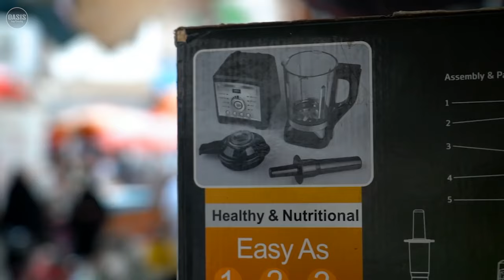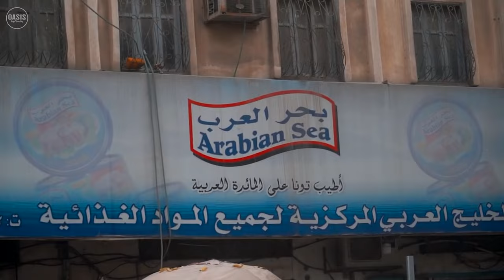Yaman, Negara Habib yang wilayahnya sering terlibat konflik peperangan antar muslim.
Yaman adalah sebuah negara yang terletak di sudut barat daya Jazirah Arab, bagian dari Timur Tengah. Yaman memiliki sejarah yang kaya dan beragam, mulai dari zaman Kaum Saba' yang terkenal dengan ratu Balqis, hingga zaman modern yang penuh dengan konflik dan krisis. Yaman juga merupakan satu-satunya negara republik di Jazirah Arab, yang memiliki sistem pemerintahan yang berbeda dari negara-negara tetangganya. Begini Fakta Kehidupan di Yaman: Negara Yang Sebenarnya Kaya Namun Miskin Akibat Perang?

⚠️  Mohon di Pahami! Beberapa Video Saat Kejadian Terkadang Tidak Ada, Sehingga Kita Hanya Membuat ILUSTRASI Menggunakan Footage Lain Yang Serupa Dengan Pembahasan.

⚠️ Perlu di perhatikan juga, Kebanyakan Gambar Thumbnail Hanya Sebuah ILUSTRASI! Mengingat minimnya kualitas di gambar sebenarnya,mohon di Maklumi.